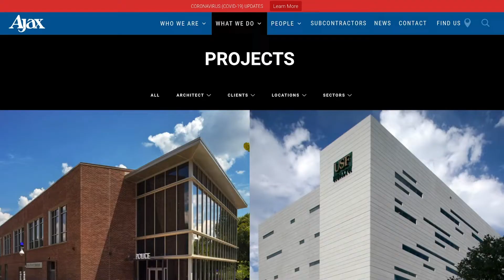TalentHub Ajax - Example of New Videos that could be funded by Children Services Tax